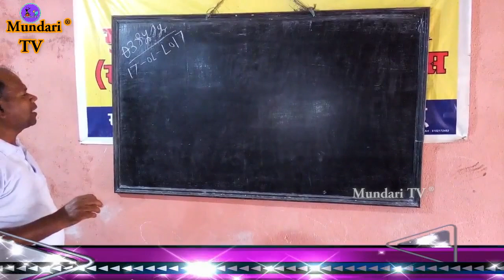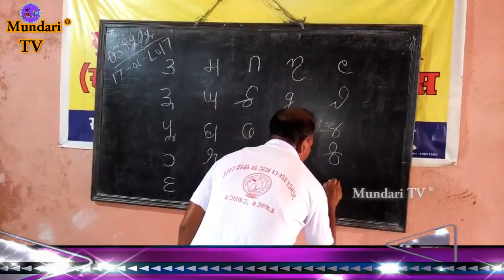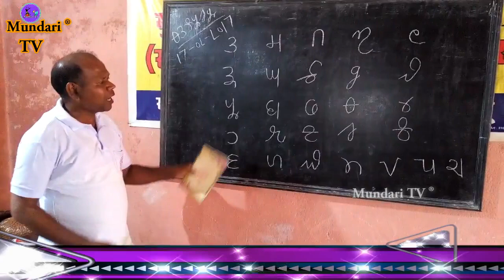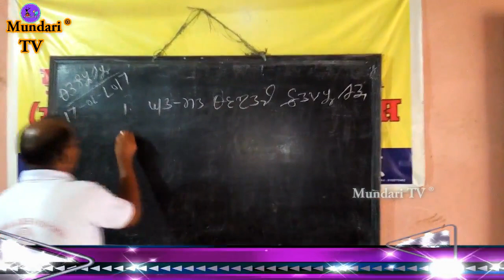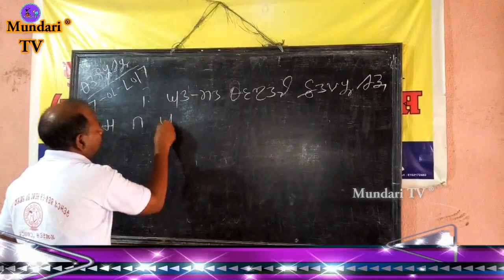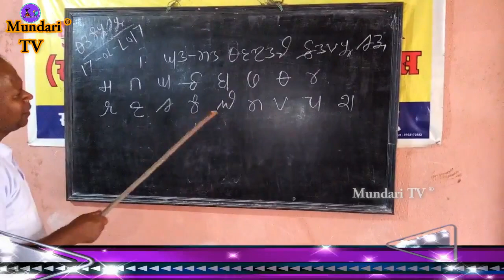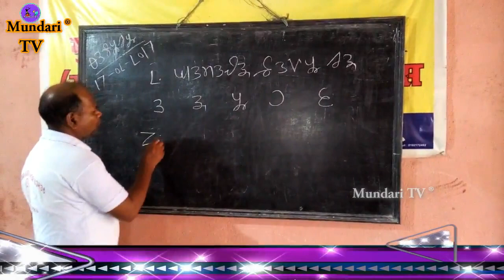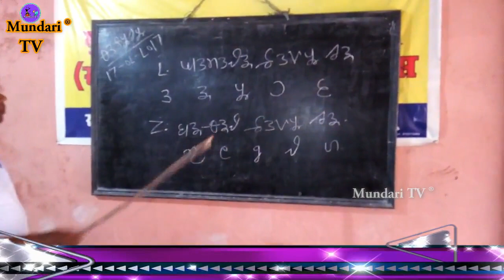मुंडारी वाणी ईतुन | mundari bani lipi | mundari bhasa classes | new ho mundari video news news !